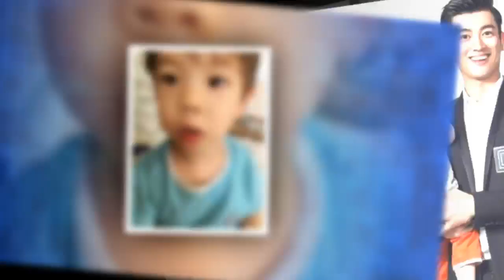霍思燕儿子嗯哼长大了，儿子五官和杜江长得一模一样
想当年霍思燕黄奕闺蜜反目的事情，娱乐圈也是闹得沸沸扬扬，如今黄奕和前夫黄毅清还有着剪不断理还乱的狗血剧情，但是霍思燕却走上了人生的幸福道路，和老公杜江还有一个可爱的儿子嗯哼。

最早认识霍思燕是从《欢天喜地七仙女》中的紫儿开始的，虽然剧情很狗血，但是真心好看。里面的每一个公主都很漂亮，尤其以七妹紫儿温柔贤淑和董永的爱情也是羡煞旁人。

可没想到的是霍思燕却和黄奕因为一个男人展开了令人咂舌的撕逼，杨溢和黄奕从2004年开始恋爱，直到2009年2月，两人都朝着结婚的目标向前发展。可就在谈婚论嫁的当口，一次聚会上，霍思燕与杨溢结识，两人有了互动，引发黄奕不满。黄奕与杨溢争吵，继而分手。霍思燕后来公开与杨溢的恋情，并再三声明自己不是小三。不过，这段感情在四个月后无疾而终。

但是霍思燕是幸福的，在经历了失败的感情后还遇到了自己的白马王子杜江，并生下了一个可爱的儿子，但是却有不少人吐槽嗯哼长得不像杜江，却神似黄奕的前夫